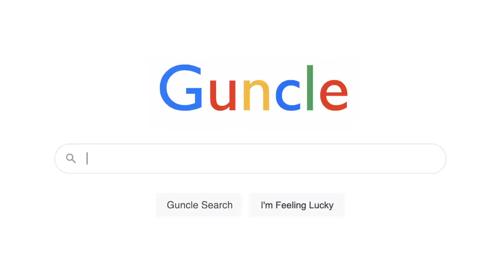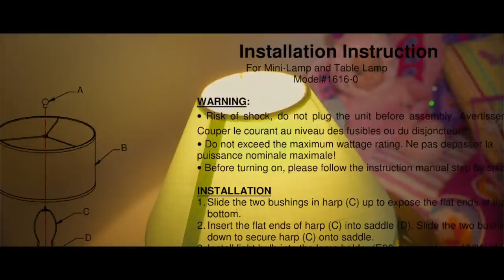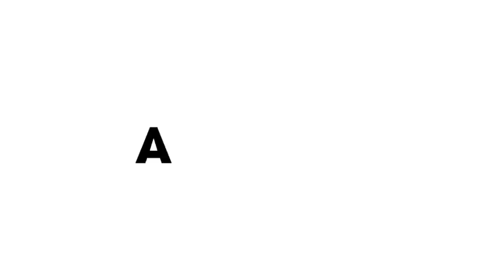Jamantha Greene - My Lamp ft. Mikey T | Hot Department: Dark Web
It's 'Hot Department: Dark Web' - your deepest psychosexual nightmares, now in convenient sketch comedy form!

'Hot Department: Dark Web' is an eight-part Australian sketch comedy web-series made by Melbourne comedy duo Hot Department; Honor Wolff & Patrick Durnan Silva with Liam Fitzgibbon. Mixing sketch with mutual masturbation and musical theatre, Hot Department is a sexually dysfunctional comedy duo with deep trauma and a validation addiction. The series also features Broden Kelly (Aunty Donna), Mark Bonanno (Anti Doona), Zachary Ruane (Aunty Donna), Michelle Brasier, and Rhys Nicholson.

HOT DEPARTMENT DARK WEB - CREDITS
Director & Editor - Liam Fitzgibbon
Producer - Claudia Holmes
Executive Producer - Max Miller
Executive Producer - Jono Mastrippolito

WRITTEN BY
Honor Wolff
Patrick Durnan Silva
Liam Fitzgibbon
Emma Holland

STARRING
Hot Department - Honor Wolff & Patrick Durnan Silva
WITH
Rhys Nicholson
Broden Kelly
Josh Tighe
Hannah Monson
Anthony Bradshaw
Zach Ruane
Michelle Brasier
Kevin Harrington
Matt Werkmeister
Mark Bonanno
Lara Rigby
Madeleine Schaxmann
Bridie Noonan

Production Co-Ordinator - Katie Rowe
1st AD - Kii Belling
Director of Photography - Gabriel Hutchings
1st AC - Taylan Ceylan
2nd AC - Pranav Aher
2nd AC - Georgia Stewart
Gaffer - Francis Healy-Wood
Best Boy - Alistair Green
Production Designer - Maddison Haywood
Art Director - Elena Lyons-Dawson
Costume Designer - Aislinn Naughton
Make Up Artist - Tania de Ross
Sound Recordist - Lewis McQueen
COVID Safety Officer - Liv Fay
On Set Nurse - Dylan Michel
Stills Photographer - Teddy Bardwell

Sound Mixing Engineers - Tone Aston & Tane Lowrey (Rumble Studios)
Colour Grade - Elizna van der Walt
VFX - Alex Gabbott